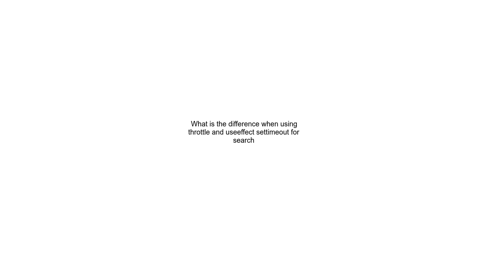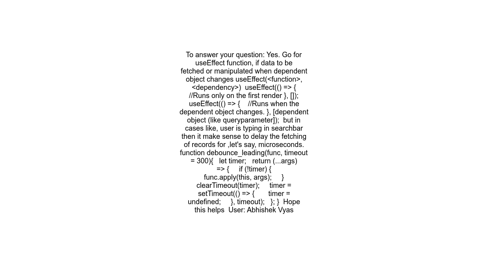What is the difference when using throttle and useeffect settimeout for search